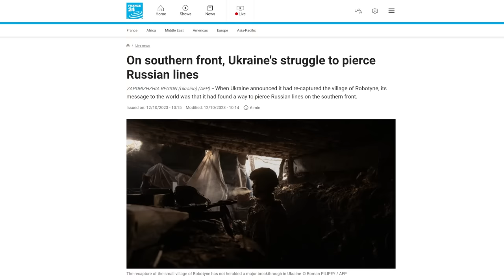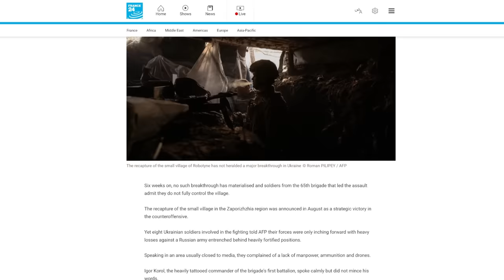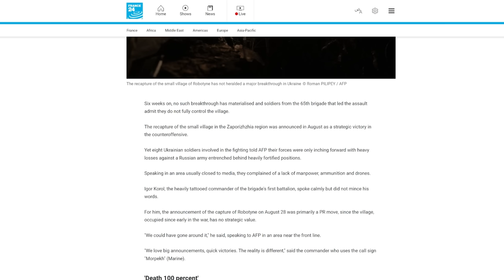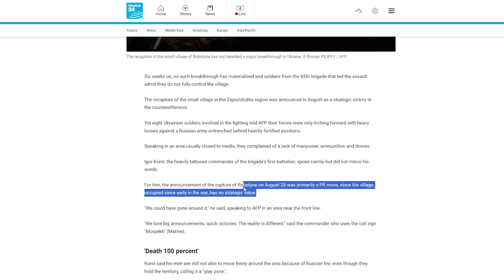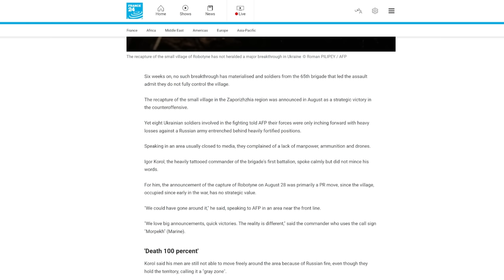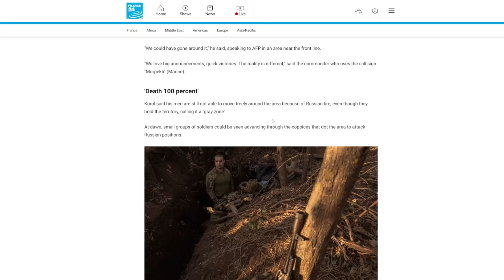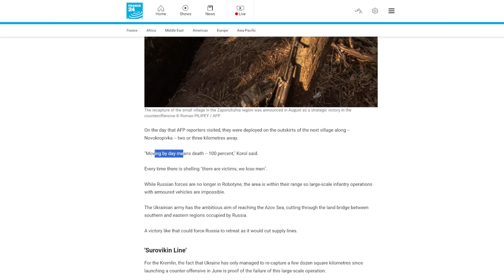Avdiivka The New Bakhmut?